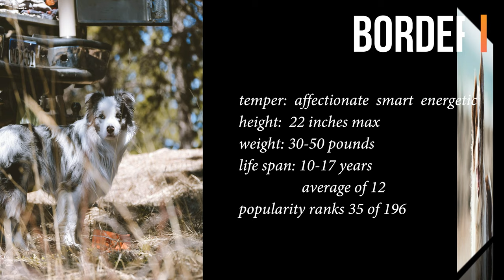【4K-UHD-60FPS】Gorgeous Herding Dogs💖PET THERAPY💖CLEAN EYES/PURIFY MIND/so lovely adorable and cute🐶🐶